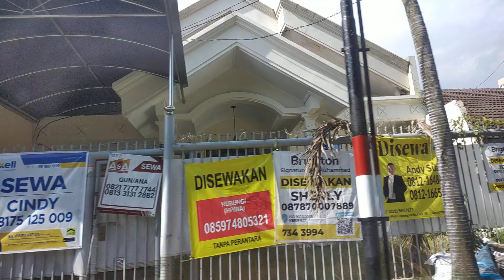Surabaya (1)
Surabaya